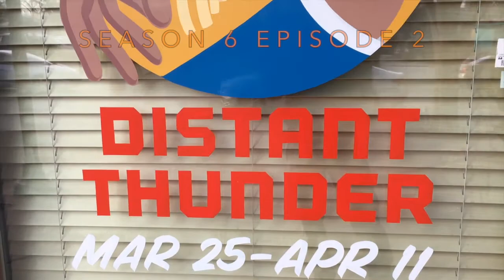S6E2 @ Lyric w: Shaun Taylor Corbett Site Teaser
TY10 Episode 2 takes us to the Plaza District home of Lyric Theatre of Oklahoma to converse with star and co-writer of Distant Thunder SHAUN TAYLOR-CORBETT premiering on the Paula Stover Stage March 25th-April 11th

TY10 Season 6 Episode 2 "OKC Thunder"
Streaming 3/10/20 @